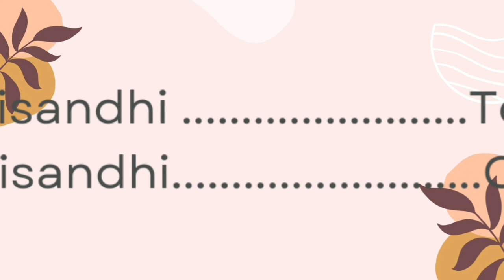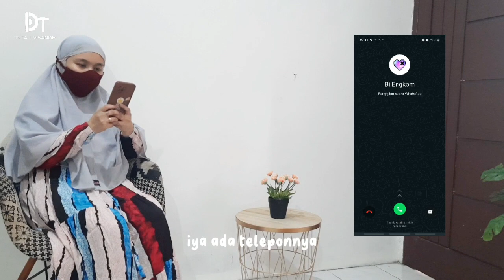EPISODE 3 : GHIBAH / Ceu Esih dan Teh Dita - NIQAB SERIES /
Bismillahirohmanirohim...

Di Episose ke 3 ini, Ceu Esih merasakan terpancing ketika Asisten Ibu Jessica Bi engkom pagi oagi menelpon, dan mengajak ghibah,

lalu apa yang Esih gihibahkan bersama Bi Engkom ?